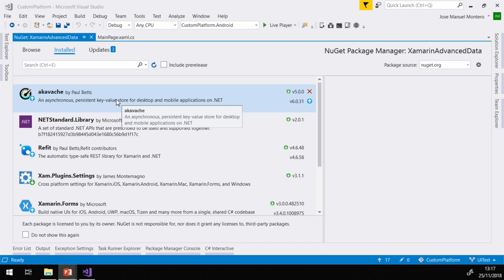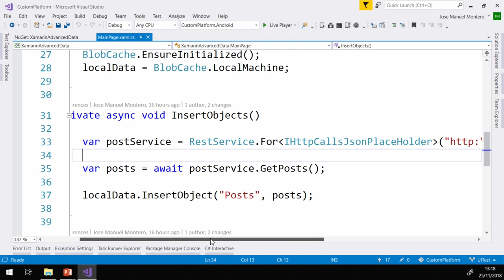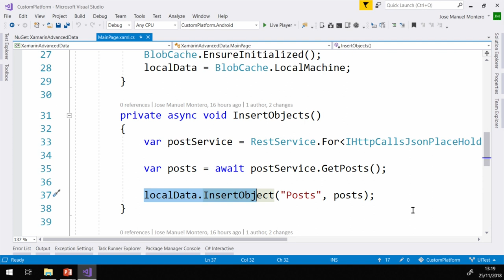XAMARIN EN ESPAÑOL: PROCESANDO DATOS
INDICE

01# Almacenar y procesar datos con Xamarin - 0:21
02# Ejemplo práctico - 1:22